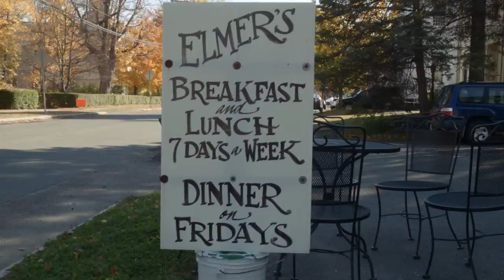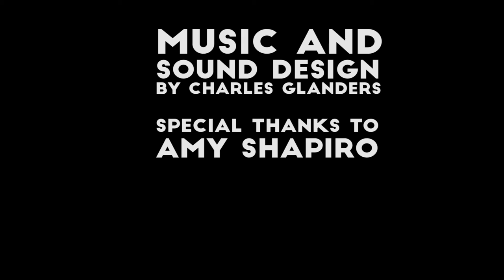Ashfielders - Nan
Ashfielders is a series of documentaries highlighting different people in Ashfield, MA.  Created by Ben Tobin.